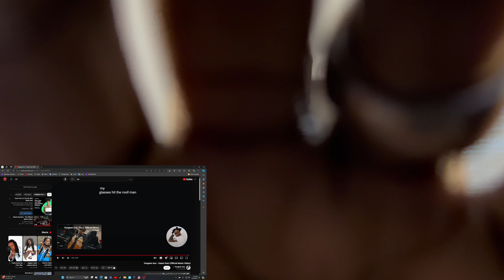DEMON TIME😈🔥(Game Over) REACTION!! Foolio Julio(diss track)